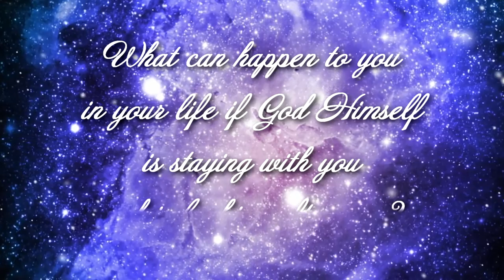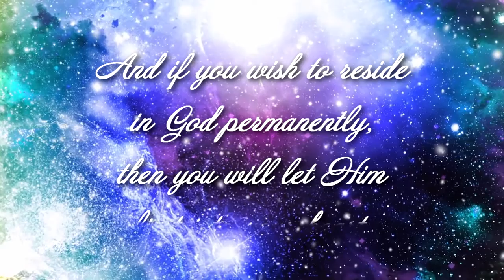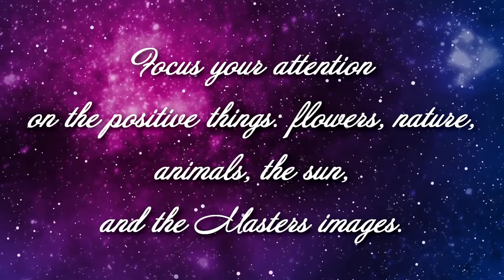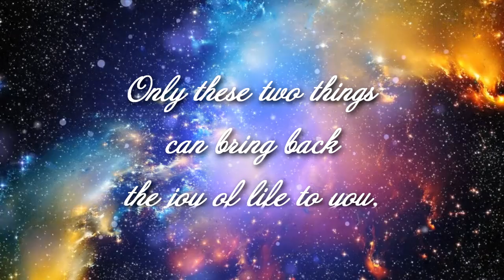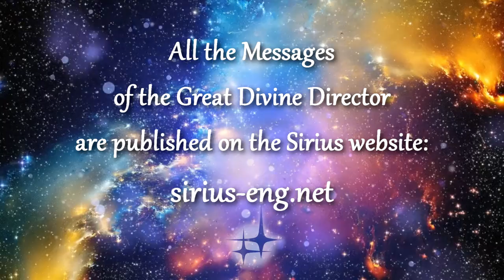Residing in God is simply the state of your consciousness. The Great Divine Director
Residing in God is simply the state of your consciousness.

"…most importantly, you should persuade yourself that God is with you.
What can happen to you in your life if God Himself is staying with you and is looking after you?
While residing in God, having a feeling of the Divine is simply the state of your consciousness.
And If you wish to reside in God permanently, then you will let Him first into your heart ,
and then after a while He will occupy your whole being.
Just like the sun that is illuminating the whole Earth and everything around, God will shine through you upon the world.
Residing in God means that you constantly have a good and even mood
and that joy and Love overwhelm you.
Focus your attention on the positive things: flowers, nature, animals, the sun, and the Master’s images.
Surround yourself with beautiful models and light colors at home and at work.
Fill the space around you with positive energies.
You should only control two things in your lives:
your inner state and your outer surroundings.
Only these two things can bring back the joy of life to you
and fill your being with harmony and Love.
God is always beside you.
Do not be as stubborn as little children- let God into your life!
NOW!
I AM the Great Divine Director."

The film is based on the fragments of the Message of the Great Divine Director, transmitted through the Messenger Tatyana N. Mickusina “Residing in God is simply the state of your consciousness.” June 25, 2013.

All the Messages of the Great Divine Director are published on the “Sirius”
Film-makers are Maria Fliman (USA), Alla Zamyatina (Russia), Jean Kana (USA), Marina Shwartsman (USA)